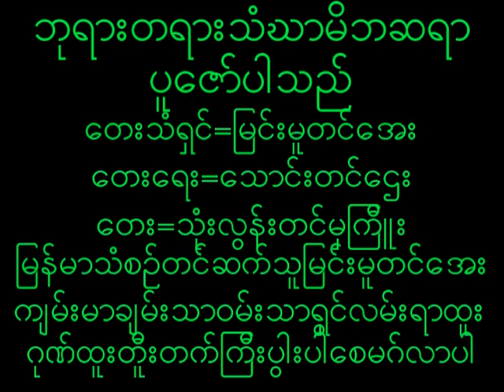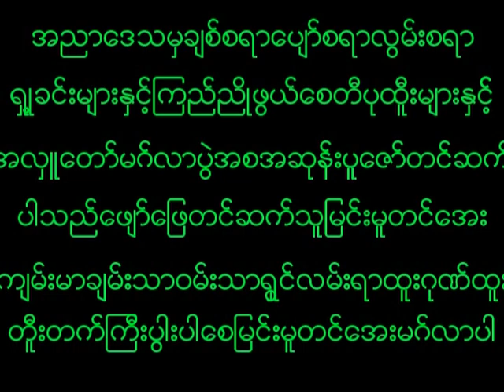June 15, 2023